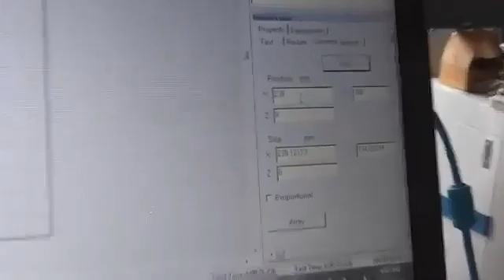Large format fiber laser marking machine